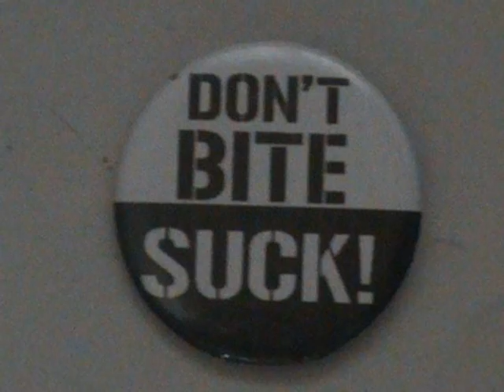One day (isang araw)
trippings. hahaha...